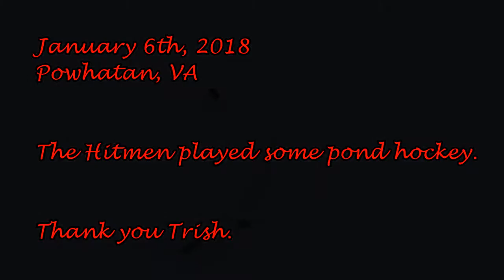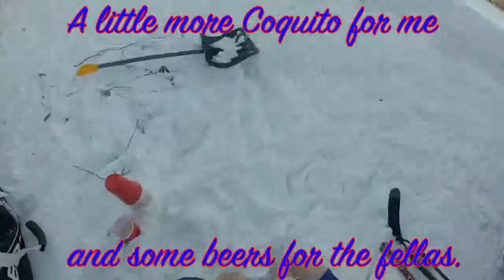Virginia Pond Hockey Classic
It was actually cold enough for long enough to have our ponds freeze in Virginia so we took advantage. It's been a long time since I've played on a frozen pond but it was just as much fun as I remembered as a teenager.